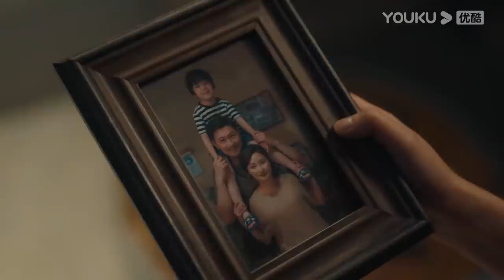楊紫夜宿井柏然家，倆人在沙發上甜蜜熱吻，事後井柏然給楊紫餵養身湯！| Psychologist | 楊紫✖井柏然| 女心理師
【女心理師 Psychologist】女心理師賀頓的事業受到巨大衝擊。情緒低落的賀頓意外認識了傅家輝和錢開逸，並在錢開逸的堅持下兩人合作主持了一檔情感類心理電台節目，錢開逸情愫暗生。電台節目開展順利的同時，賀頓心理諮詢工作室的經營也越來越忙碌。然而此時，賀頓的恩師姬銘驄被爆出醜聞，在為恩師尋找真相的途中賀頓卻發現了恩師不為人知的秘密。接二連三的事情使內心憂慮的賀頓的夢遊症再次發作。
★主演：楊紫/井柏然/王嘉/菅紉姿/黃覺/倪萍/張鈞甯/馬蘇/楊童舒/柳小海/張瑤/張海宇/章若楠/代文雯/韓昊霖/張熙然/楊新鳴/楊雨婷/林鵬/李夢/田原/謝承穎/陳璽旭/沈浩/彭高唱/袁滿/陸宇鵬/李柄輝
★集數：45集